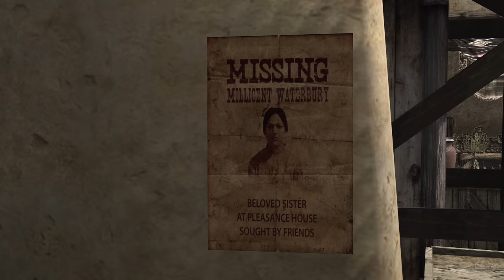RED DEAD REDEMPTION UNDEAD NIGHTMARE Gameplay Walkthrough FULL GAME (4K ULTRA HD) No Commentary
Red Dead Redemption Undead Nightmare Gameplay Walkthrough Xbox Series X PS5 No Commentary 2160p 60fps HD let's play playthrough review guide